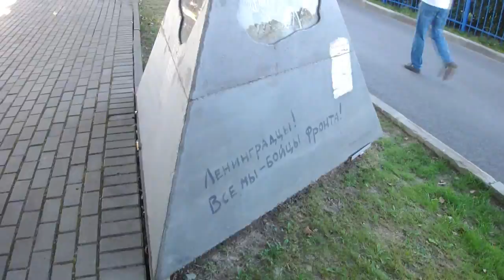VLOG: ПЕТРОВСКИЙ СТАДИОН // ЗЕНИТ-2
Решили съездить на Петровский стадион (на малую арену), на матч команды Зенит-2. Тёма был в плохом настроении и согласился отсидеть только первый тайм. Игра ему нравилось, но очень уж хотелось поиграть самому на поле, а объяснить ребёнку 2х лет, что это невозможно, - непросто : )
Но день всё равно получился отличным :)
И не забывайте включать разрешение 720!